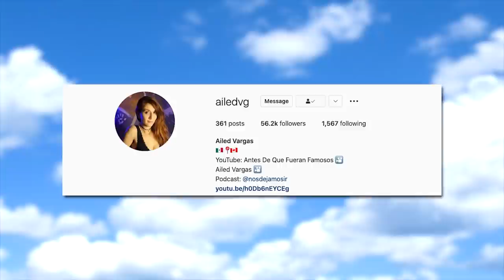Me voy de YT